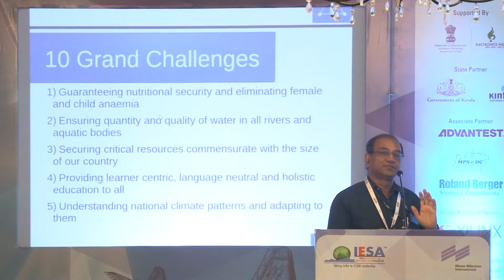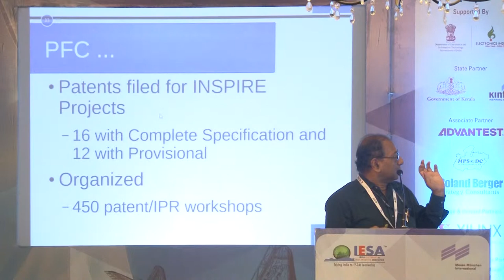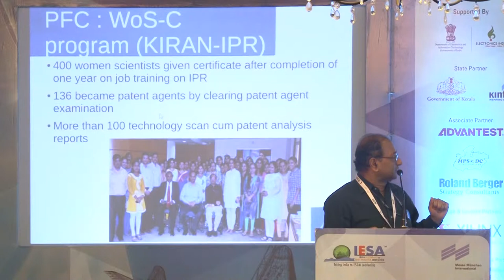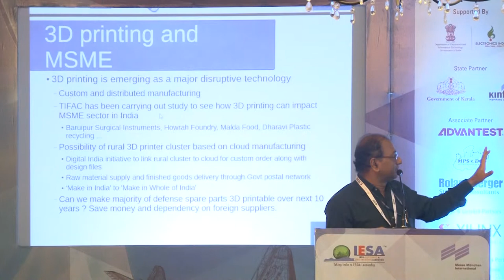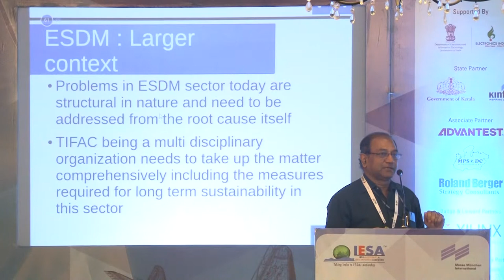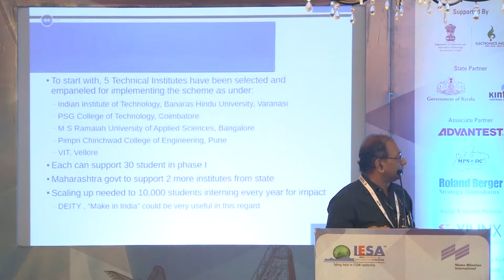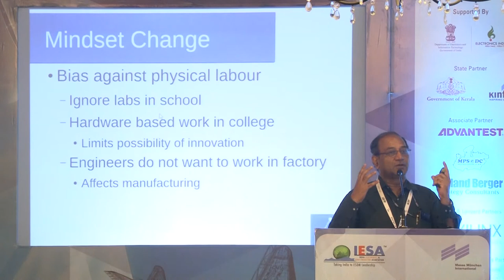Dr. Prabhat Ranjan, Executive Director, TIFAC Deftronics 2015